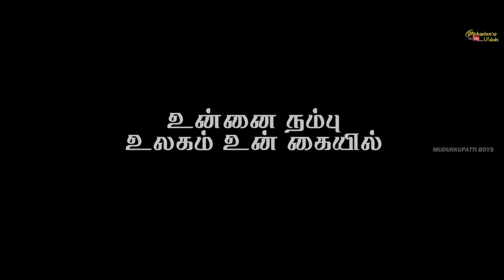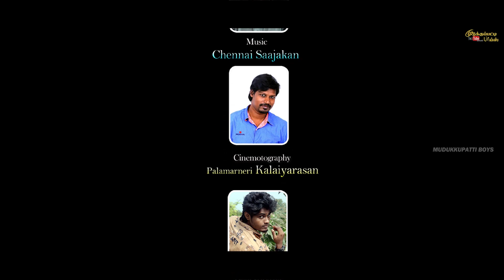ENNODA AZAGU RANI || OFFICIAL || GANA ALBUM SONG || MUDUKKUPATTI BOYS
AGS AM ANANTH production

lyrics & singer & actor: AM ANANTH

Direction & Editing :
 M. S. SAKTHIVEL ,

Asst. cinematography & Editing DI   :
            silvandu MANI

 Asst Director : KUMARAVEL

special Thanks :
                singer : Bharth
                       Miracle  MANI
                               Ajith
                         DEIVA
                      JOHNSON

the team of
MUDUKKUPPATTI  BOYS youtube  channel

MUDUKKUPPATTI BOYS #
ennoda aasai mutham neethane malaysia songp
ennoda aasai mutham neethane malaysia song full song
ennoda nadantha en nizhale song
ennoda nadantha en nizhale song whatsapp status black # Mudukkupattiboys
bil gp muthugg boss 6 tami gana song dj